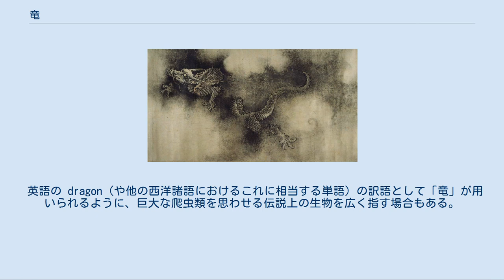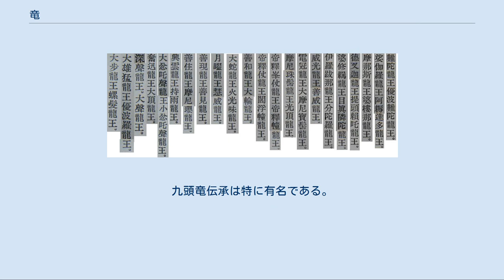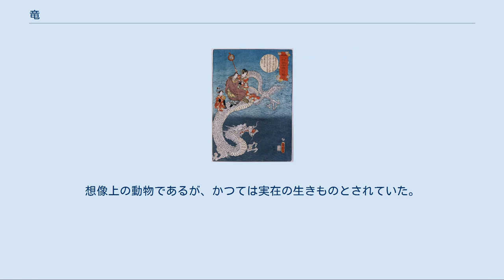竜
神話・伝説の動物
北京・故宮の九龍壁 竜（りゅう、りょう、たつ、龍）は、神話・伝説の生きもの。
西洋のドラゴンとの違いについては当該項目参照。
 旧字体では「龍」で、「竜」は「龍」の略字であるが、古字でもある。
「龍」は今日でも広く用いられ、人名用漢字にも含まれている。
中華人民共和国で制定された簡体字では「龙」の字体が用いられる。
 英語の dragon（や他の西洋諸語におけるこれに相当する単語）の訳語として「竜」が用いられるように、巨大な爬虫類を思わせる伝説上の生物を広く指す場合もある。
さらに、恐竜をはじめとする爬虫類の種名や分類名に用いられる saurus（σαῦρος、トカゲ）の訳語としても「竜」が用いられている。
このように、今日では広範な意味を持つに至っている。
 「九龍図巻」陳容画（南宋）、ボストン美術館蔵 詳細は「中国の竜」を参照 中国の竜は神獣・霊獣であり、『史記』における劉邦出生伝説をはじめとして、中国では皇帝のシンボルとして扱われた。
水中か地中に棲むとされることが多い。
その啼き声によって雷雲や嵐を呼び、また竜巻となって天空に昇り自在に飛翔すると言われ、また口辺に長髯をたくわえ、喉下には一尺四方の逆鱗があり、顎下に宝珠を持っていると言われる。
秋になると淵の中に潜み、春には天に昇るとも言う。
 中華人民共和国内モンゴル自治区東南部、遼寧省西部に紀元前4700年頃-紀元前2900年頃に存在した紅山文化の墳墓からは、ヒスイなどの石を彫って動物などの形にした装飾品が多く出土している。
 恐竜など大型動物の化石は竜の骨（竜骨）と信じられ、長く漢方の材料として使用された。
 竜を意味する辰は、十二支における12種類の動物の一つである。
また、竜生九子という9つの子を産んだという。
 青木良輔は、竜の起源は、古代に長江や漢水に残存していたワニの一種（マチカネワニ）であり、寒冷化や人類による狩猟により絶滅した後、伝説化したものだと主張している。
これは現在残っている竜の図像の歴史的変化からも窺えるとのことである。
 一方、東洋における竜やマカラは、ギリシャ神話におけるケートスに影響を受けたという意見もある。
 「ナーガ」も参照 仏教における様々な龍王の名。
 竜の起源は中国だが、インドの蛇神であり水神でもあるナーガの類も、仏典が中国に伝わった際、「竜」や「竜王」などと訳され、八部衆の一として組み込まれた。
そうした関係から、仏教伝来以後の中国の竜もまた、蛇神ナーガのイメージから多大に影響を受けたことは想像に難くない。
例えば、道教における竜王は、ほとんどインドのナーガラージャと同じ性質を持つ。
ちなみに日本でヒンドゥー教など他の聖典や文学などを翻訳する場合でも、それらインドの神格を「蛇」ないし「竜」とするのが通例となっている。
 竜にも善悪があり、法行竜と非法行竜があるとされる。
また竜には、一つに熱風熱沙に焼かれる苦悩、二つに住居を悪風が吹きさらし宝を失い衣が脱げる苦悩、三つに金翅鳥（こんじちょう、迦楼羅）に食される苦悩があるとされる（ただし阿耨達池に住む竜王にはこの苦悩はない）。
 仏教では、釈迦が生誕した際に二匹の竜が清浄水を灌ぎ、成道時に七日間の降雨を身に覆って守護した、また仏が毒龍を降伏させたり盲竜を治癒させるなどの多くの説話がある。
また法華経提婆達多品では、八歳の竜女の成仏が説かれている。
 詳細は「日本の竜」を参照 「釈迦八相記今様写絵」 二代目歌川国貞（歌川国政）、19世紀 様々な文化とともに中国から伝来し、元々日本にあった蛇神信仰と融合した。
中世以降の解釈では日本神話に登場する八岐大蛇も竜の一種とされることがある。
古墳などに見られる四神の青竜が有名だが、他にも水の神として各地で民間信仰の対象となった。
九頭竜伝承は特に有名である。
灌漑技術が未熟だった時代には、旱魃が続くと、竜神に食べ物や生け贄を捧げたり、高僧が祈りを捧げるといった雨乞いが行われている。
有名なものでは、神泉苑（二条城南）で空海が祈りを捧げて善女竜王（清瀧権現）を呼び、雨を降らせたという逸話がある。
 詳細は「竜王」を参照 詳細は「ドラゴン」を参照 ドラゴンは、ヨーロッパの文化で共有されている伝承や神話における伝説上の生物である。
その姿はトカゲあるいはヘビに似ている。
想像上の動物であるが、かつては実在の生きものとされていた。
 英語では、小さい竜や竜の子はドラゴネット (dragonet) という。
ドラゴンメイド（英: dragon-maid）は半竜半人の乙女の怪物...